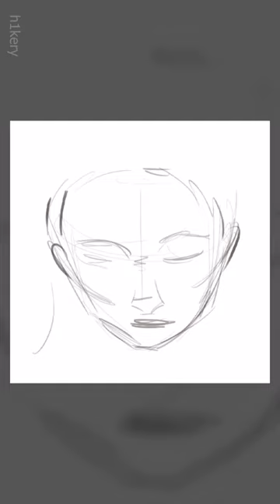Deadlock valorant art